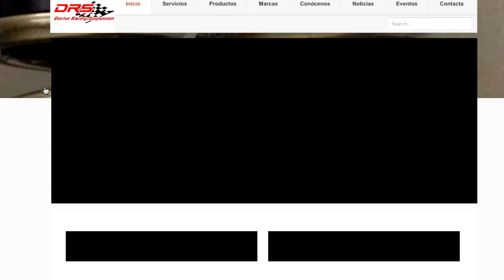DRS - Doctor Racing Suspension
Created for DRS - Doctor Racing Suspension

VIDEO, EDITION

ORIGINAL IDEA

DRS & Rom Productions

LOCATION

Collserola, Barcelona

MUSIC